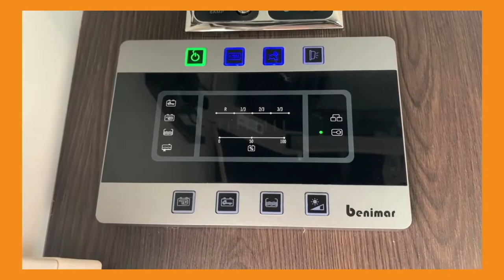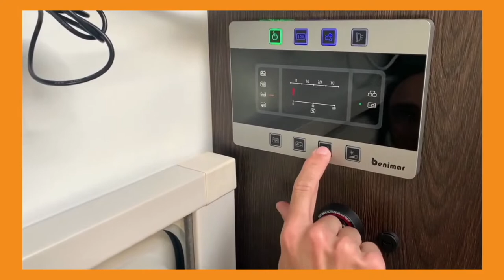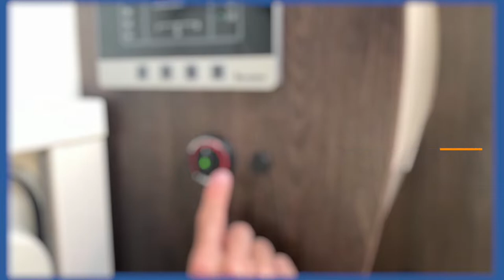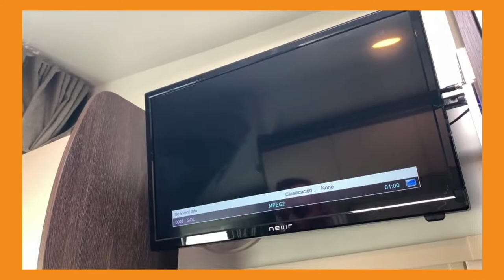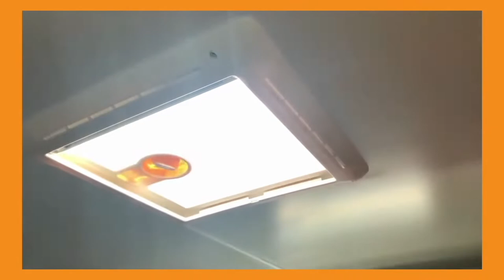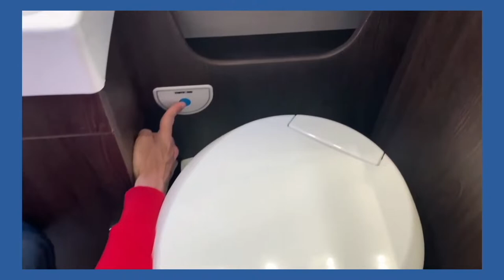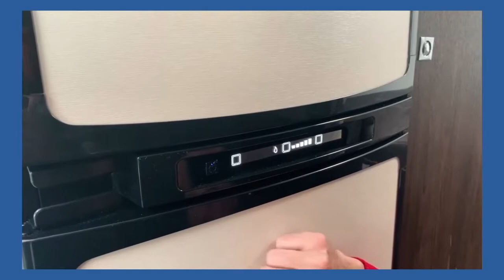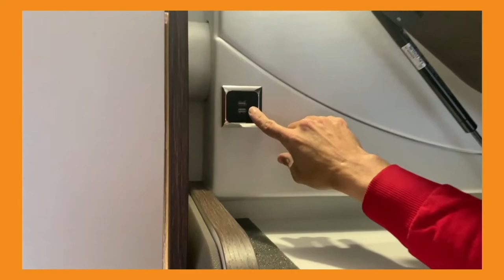🚍 Autocaravana Benimar Sport 346 año 2022 – Explicación Caravaning Benicarló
▶️ En este video te explicamos todo el funcionamiento de la autocaravana Benimar Sport 346 del año 2022.

Guía para ir al momento concreto que necesitas ver:

00:12 TOUR EXTERIOR
     00:17 Asientos cabina
     00:37 Retrovisores
     01:01 Deposito gasoil y adblue
     01:36 Chaleco reflectante puerta izquierda
     01:50 Toma deposito aguas limpias
     02:26 Cassette WC
     04:06 Portón izquierdo maletero
     04:56 Cierre de seguridad maletero
     05:30 Parte trasera autocaravana
     06:05 Portón derecho maletero
     06:25 Accesorios maletero
     07:37 Subir cama trasera desde el maletero
     08:19 Bajar cama trasera desde el maletero
     08:47 Vaciado aguas grises
     09:09 Toma exterior 220V
     09:28 Indicador de toma 220V conectada
     09:40 Compartimento de gas – Botella de propano
     10:25 Chaleco reflectante puerta derecha
     10:32 Documentación y fusibles de repuesto
     10:42 Pinzas batería, maletín gato y kit de arrastre grúa

11:10 TOUR INTERIOR
     11:12 Panel de control
     13:00 Calefacción
     13:57 TV
     14:46 Inversor 12V - 220V de 300W
     15:31 Cajas eléctricas, regulador solar y fusibles
     16:03 Calentador de agua
     16:59 Cortinas – Oscurecedor de cabina
     17:30 Cama superior capuchina
     18:16 Claraboya capuchina
     18:47 Salón – Mesa salón
     19:32 Claraboya central del salón
     19:58 Baño y WC
     20:39 Ducha
     21:10 Cama trasera
     21:16 Claraboya cama trasera
     22:26 Almacenamiento cama trasera
     22:44 Cortina divisoria cama trasera
     23:06 Armario ropero
     23:19 Escalones con trampillas de almacenamiento
     23:34 Frigorífico
     25:20 Cocina- Fogones
     25:44 Fregadero
     26:02 Almacenamiento cocina

26:20 TOMAS ELÉCTRICAS Y LUCES
     26:42 Tomas USB, USB-C y 12V de cabina
     26:51 Tomas USB de cama capuchina
     26:58 Luces cama capuchina
     27:08 Luz lateral del salón
     27:17 Luz ambiental cocina y luz ambiental salón
     27:27 Luz general del salón
     27:34 Luz cocina
     27:38 Toma USB inversor 12V – 220V
     27:52 Luz baño
     28:03 Luz general del salón, luz ambiental cama trasera y luz del pasillo
     28:18 Tomas USB cama trasera y luces cama trasera
     28:28 Toma 220V y toma 12V cama trasera
     28:36 Toma 220V y toma 12V cocina
     28:57 Luz maletero
     29:05 Toma 12V y toma 220V maletero

29:19 VENTANAS
     30:10 Posición intermedia de ventanas

30:46 TOLDO
     30:51 Consejos de seguridad relativos al toldo
     31:12 Manivela del toldo
     31:48 Patas del toldo
     32:36 Ajuste de altura del toldo
     33:02 Rafter - Refuerzo central del toldo
     33:52 Recogida del toldo
     34:07 Recogida de las patas del toldo

35:00 RESUMEN
     35:11 Ventanas
     35:27 Marcha atrás
     35:40 Calentador de agua
     35:50 Cisterna WC
     36:01 Mesa del salón

36:29 MEDIDAS AUTOCARAVANA

⭐️⭐️ Si te ha servido nuestro vídeo, recuerda que puedes apoyar nuestro contenido gratuitamente.